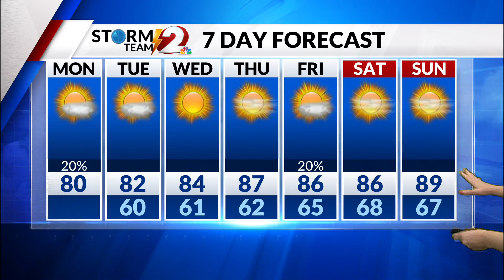Storm Team 2 Forecast 8/22/22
Morning fog gives way to a mix of clouds and sun.  Later this afternoon a stray shower or storm is possible.  High 80.